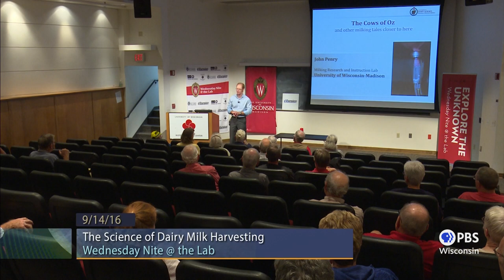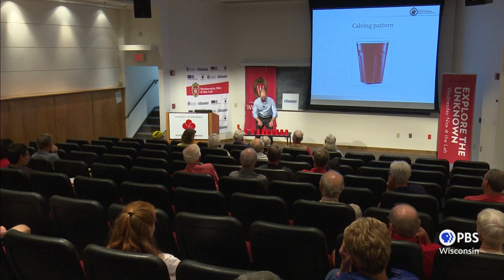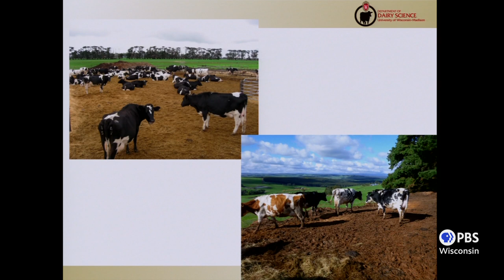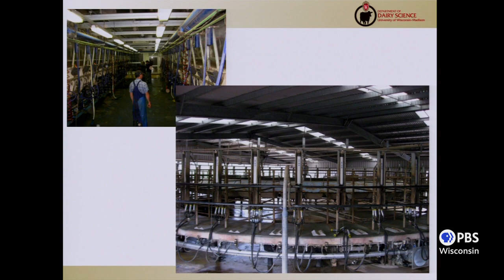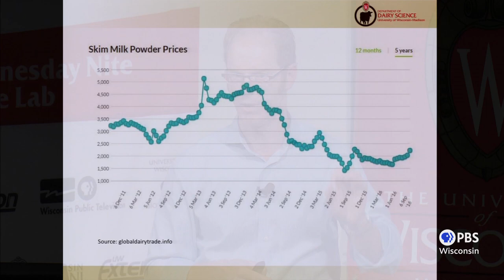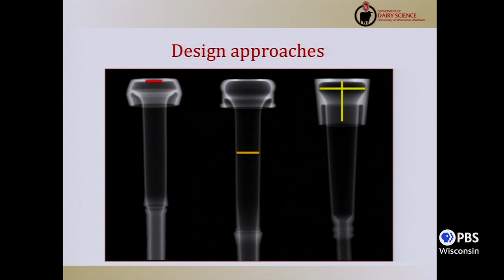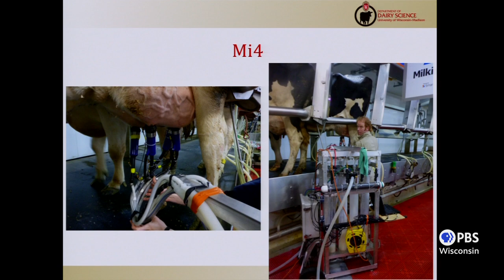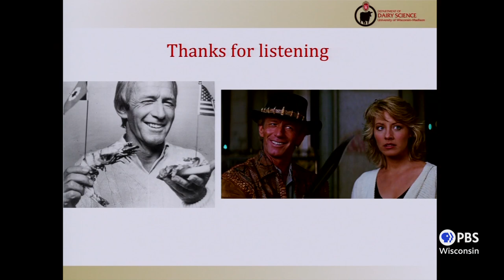The Science of Dairy Milk Harvesting | University Place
John Penry, PhD Student in the College of Agricultural and Life Sciences at UW-Madison, explains how milk is processed and ultimately made available for consumers at the supermarket.  Penry compares dairy production in the U.S. to production in Australia and shares ongoing research into dairy milk harvesting at UW-Madison.